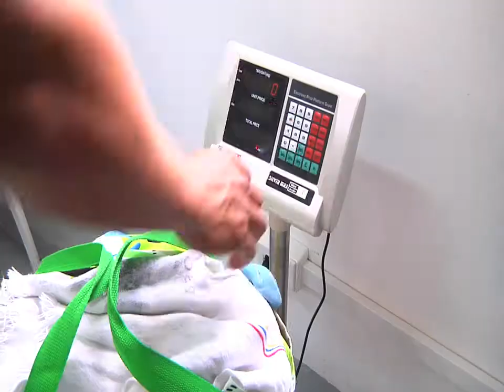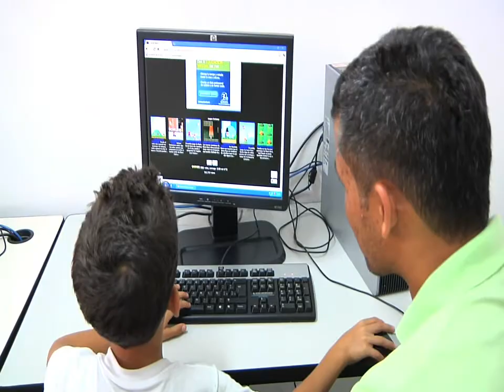Centro de Servicios EPM en el barrio Aures - Villa Sofía de Medellín.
Conoce el nuevo Centro de Servicios de EPM en el barrio Aures-Villa Sofía de Medellín. Un lugar que busca extender los beneficios de los servicios públicos y ofrecer soluciones novedosas para mejorar la calidad de vida de sus usuarios.